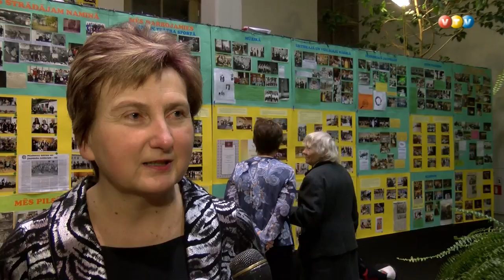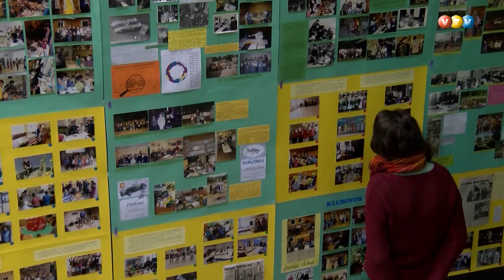Madonas BJC 50